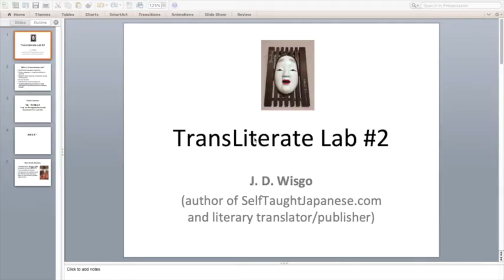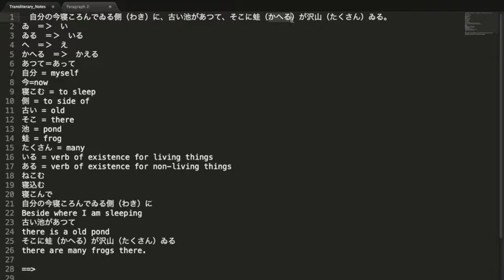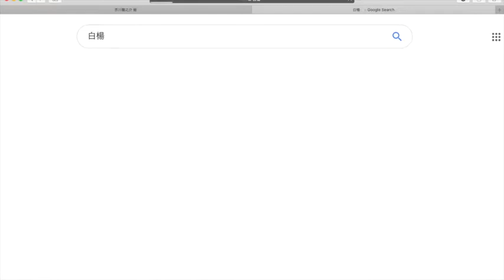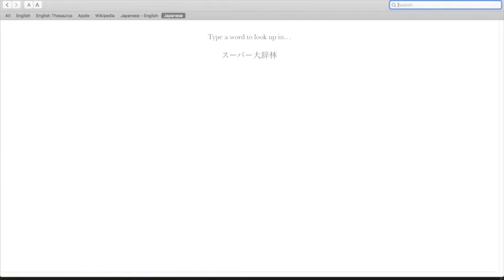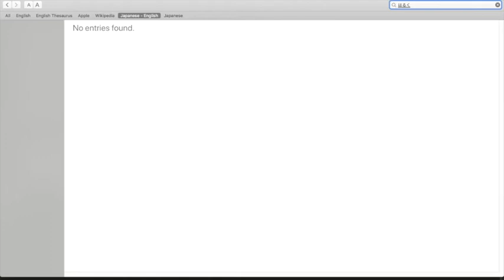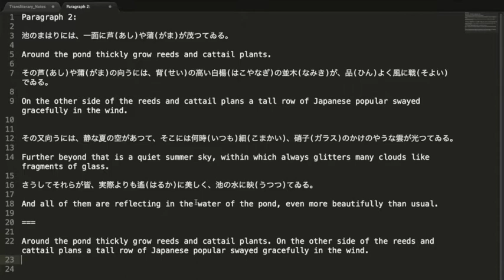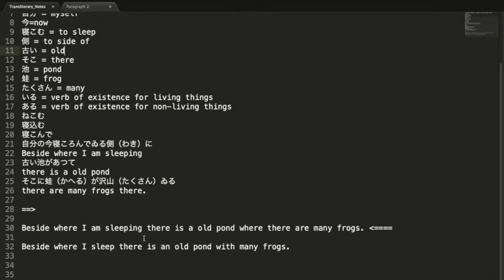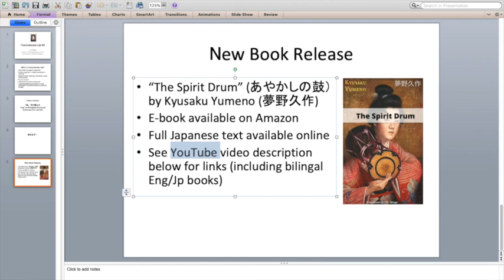TransLiterary Lab #2: live analysis and translation of Japanese literary excerpts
TransLiterary Lab #2 (文学翻訳ラボ）

*** Live analysis and translation of Japanese literary excerpts ***

Today's excerpt: "Frog" (蛙) from Akutagawa Ryunosuke (芥川龍之介), continuing from Lab #1.

=== Other Links ===

Self Taught Japanese (over 600 articles on Japanese culture, grammar, media reviews, etc.)

Book release: "The Spirit Drum" by Kyusaku Yumeno